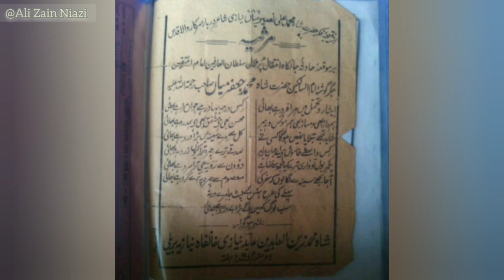48th Urs Sultan Ul Arifeen Hazrat Jafar Mian Niazi (RA) | 2nd Ramzan | Khanqah E Niazia | 2021